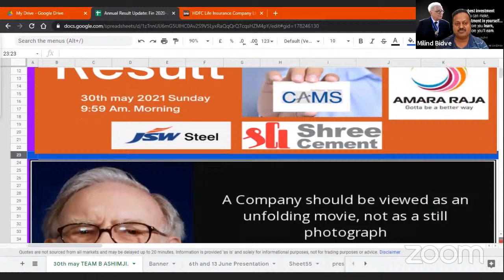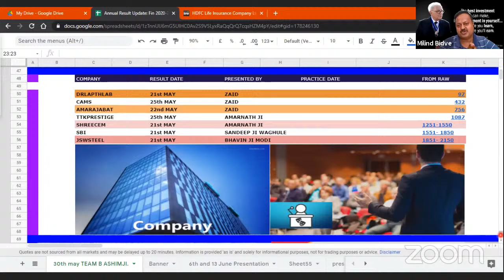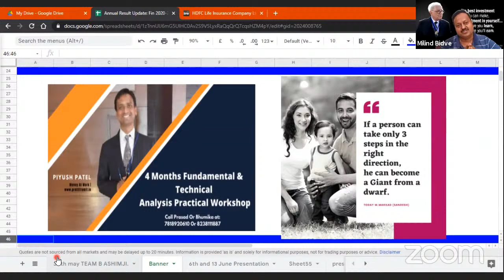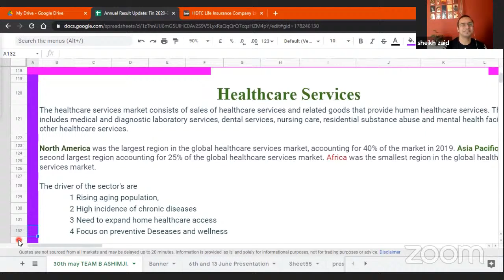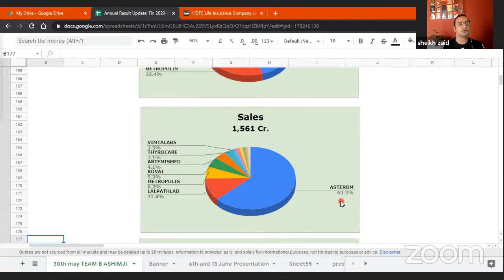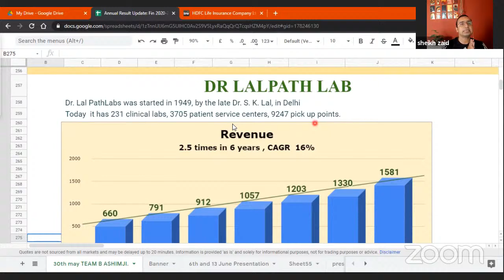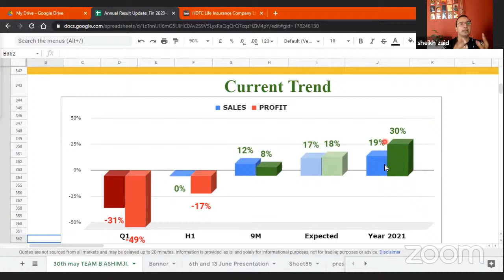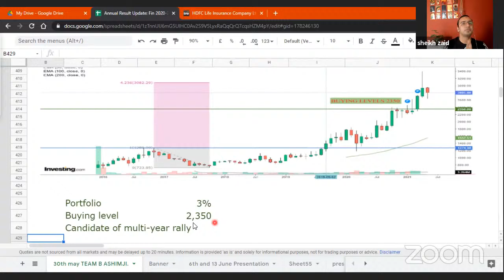Dr Lalpath Lab: What To Expect From Annual Result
by Dr Zaid: Prayagraj

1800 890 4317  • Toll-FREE